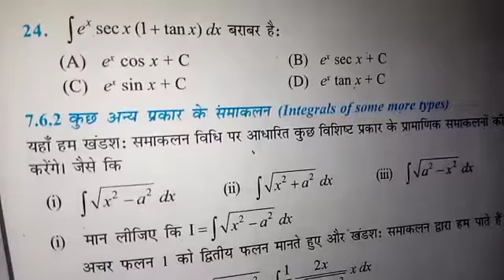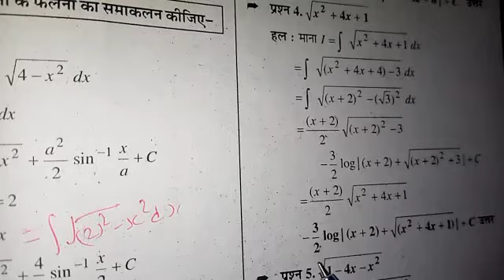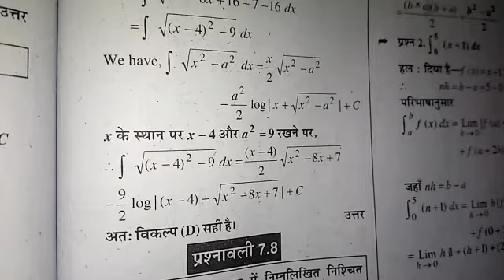Class 12 math exercise 7.7